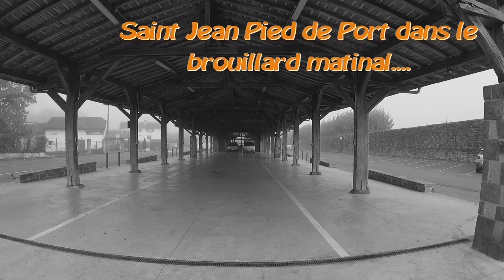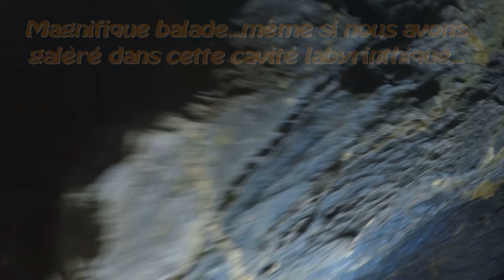Spéléo au EL71, le bijou minéral du massif d'Urkulu.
Superbe balade souterraine au EL71, on a quand même parfois eu du mal a trouver les bons passages dans ce gouffre un peu "paumatoire".